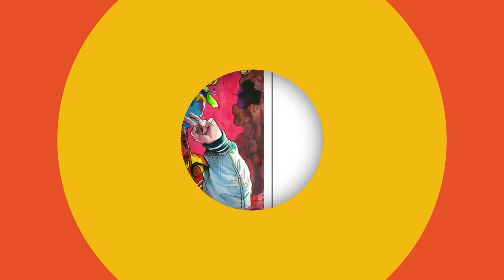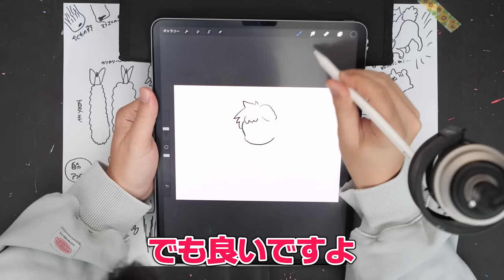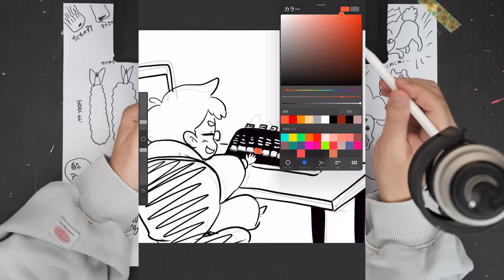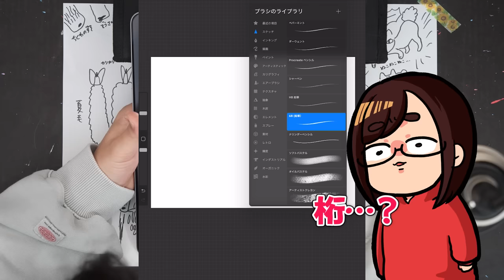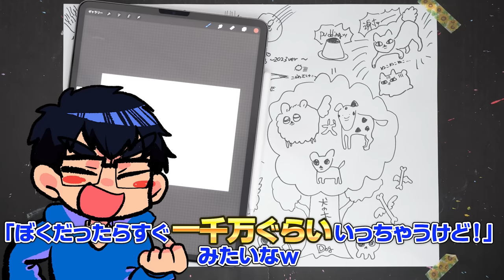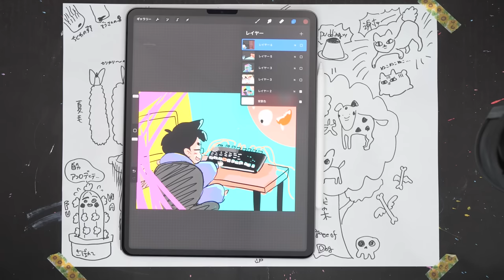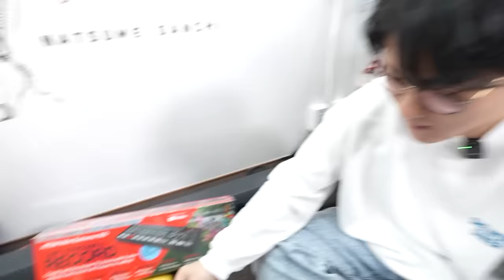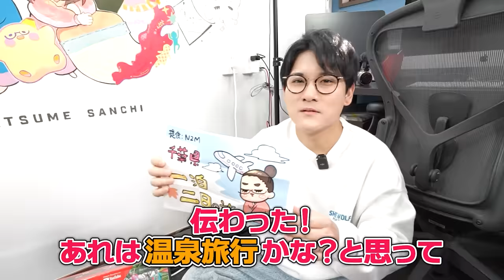【新スタジオ購入⁉︎】夫に「1時間以内で描けたモノ」全部プレゼントするつもりが、とんでもない事態になりました…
軽い気持ちで「お返し企画」を実施したら
思いも寄らないタイミングで
爆弾情報が耳に入ってきてしまい
妻は狼狽えるばかりです🥺🥺✌️💪💥
一体この先、どうなってしまうのかっ👼👿
続報を、待てッッ！！？！

企画/撮影：なつめさんち
監督/構成：なつめ げん
動画内イラスト：なつめ さや
編集：
こーてん、ゆーてん@TenChannel_777

※稼働準備中

エンディングテーマ
『旅立ちの青』
作曲：くれは